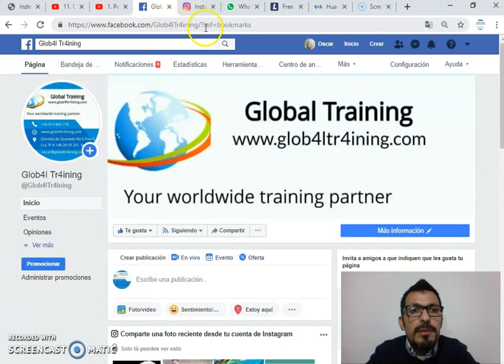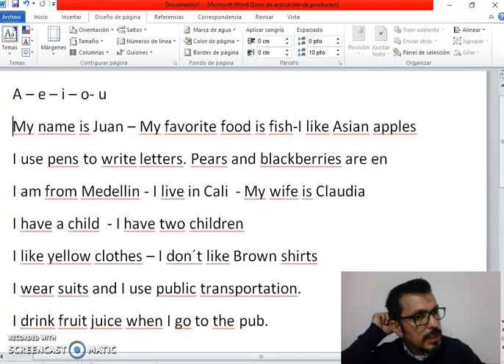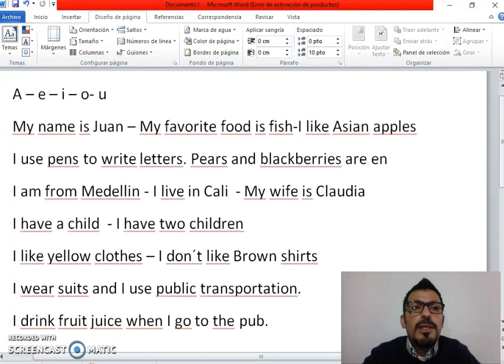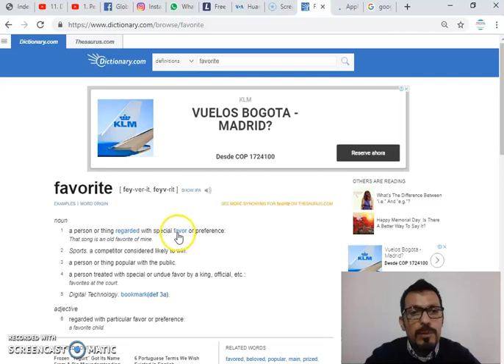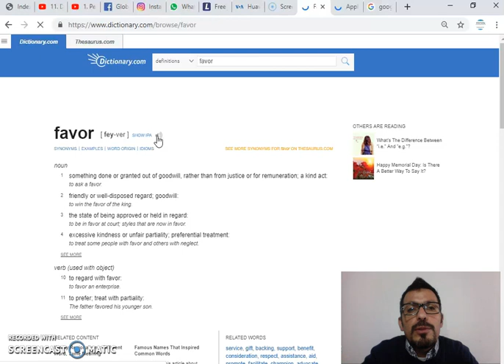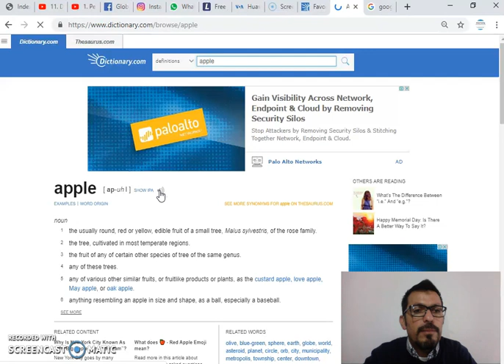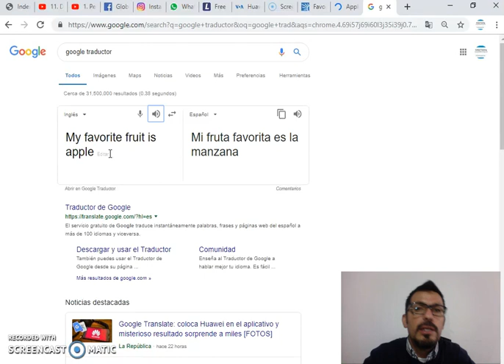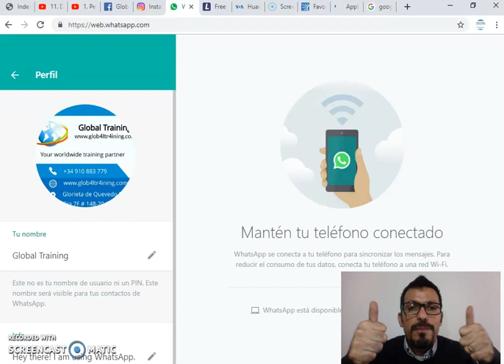Curso de pronunciación en Inglés fácil y rápido gratuito para principiantes Letter A - 2021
En este video brindamos algunos tips de pronunciación para personas hispanohablantes, explicando porqué se producen algunos errores típicos y como podemos corregirlos.
4) Si eres usuario de nuestros programas, visita nuestra plataforma de cursos onine
En caso de escuchar buzón de voz favor contactar por correo electrónico.